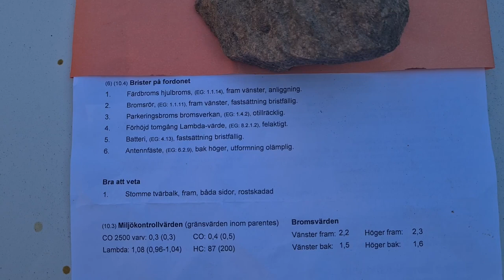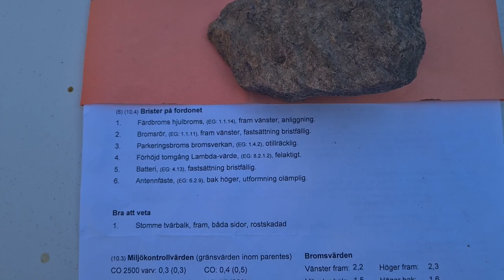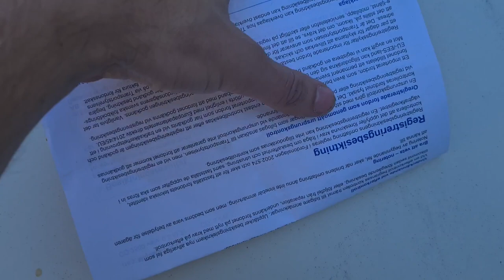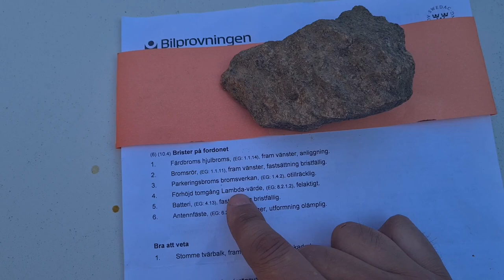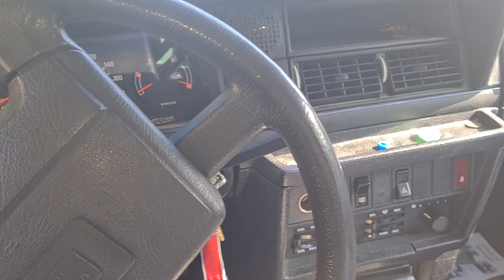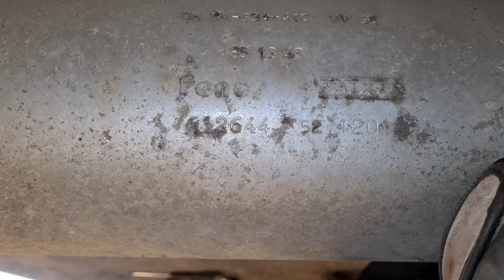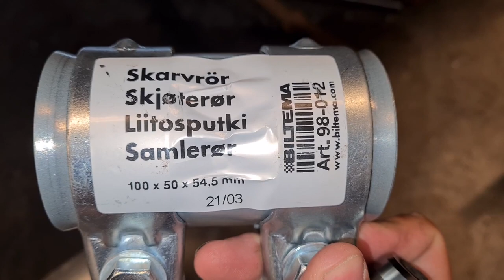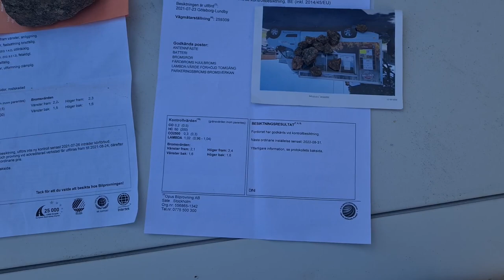Volvo 240 med 6st underkända punkter hos bilprovningen = skrotning.... eller?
I denna vide går vi igenom resultatet efter en kontrollbesikning med sex underkända punkter och ser hur enkelt (och framförallt billigt!) man kan åtgärda dessa. Vi gör detta i all hast mitt i pågående semesterplaner och för att hinna innan körförbudet inträffar så det blir en del "bonnlösningar" för att hinna. Framöver kan det beställas grejjer och lösa vissa av sakerna bättre kanske. (men det är ju inte min bil, så vi får väl se.)

Bilen vi jobbar på är en Volvo 240 från 1993.